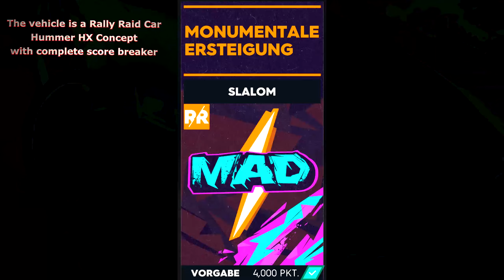The Crew 2 Mad Update -Motorflix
I'll show you the first 9 Motorflix events here
The Crew 2 Mad Update. The vehicles used are standing
at the individual events. I have except for the motocross bikes
Everything was driven with a point breaker, which scores significantly more points.
I drove everything with my Logitech G 27 steering wheel.
Have fun with Motorflix Events.
The second half of the Motorflix series comes in the next video
Ich zeige euch hier die ersten 9 Motorflix Events von dem
The Crew 2 Mad Update. Die verwendeten Fahrzeuge stehen
bei den einzelnen Events dabei. Ich habe bis auf die Motocross Bikes
alles mit Punktebrecher gefahren, was deutlich mehr Punkte macht.
Gefahren bin ich alles mit meinen Logitech G 27 Lenkrad.
Viel Spaß mit dem Motorflix Events.
Die 2 Hälfte der Motorflix Serie  kommt im nächsten Video